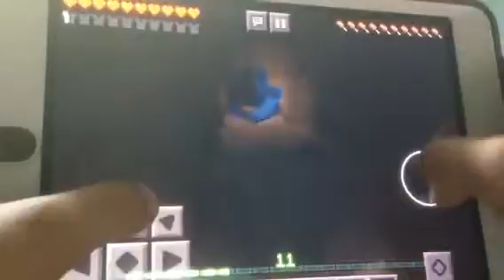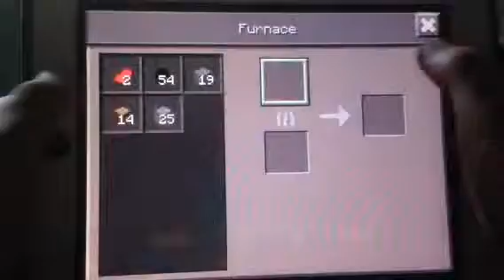Minecraft YouTube let's play #4